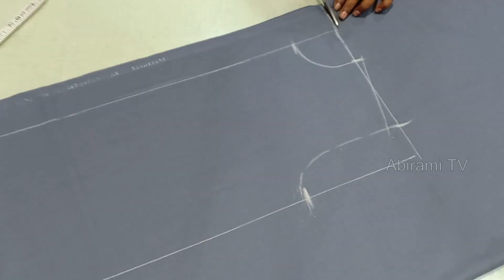UNIFORM COAT CUTTING | SCHOOL UNIFORM COAT CUTTING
Here in this video uniform coat cutting is easily explained. school uniform cutting is easily explained. uniform cutting or school uniform coat cutting is easily explained in tamil.

This channel is to promote stitching, tailoring, cooking, arts crafts DIY, and women empowerment.